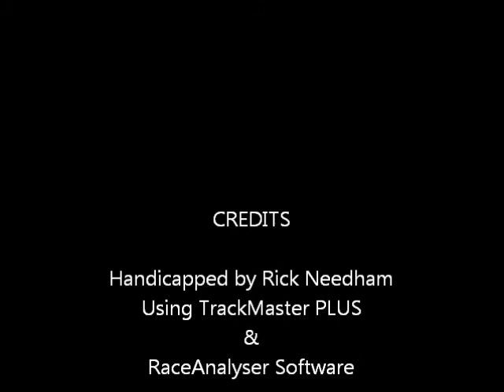Race #6 - Parx Racing - 11/20/2011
Race #6 - Parx Racing - Sunday November 20, 2011 + bonus longshots